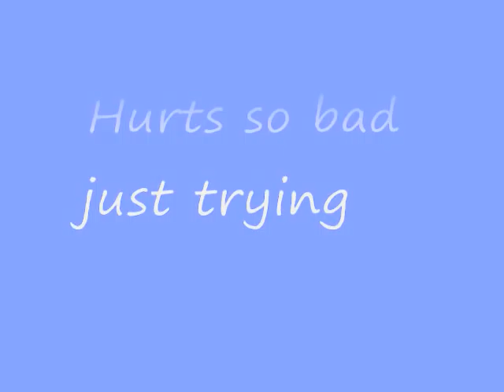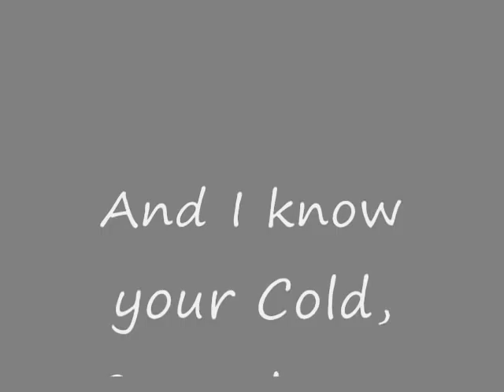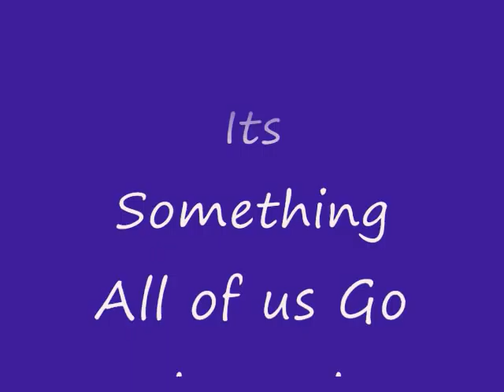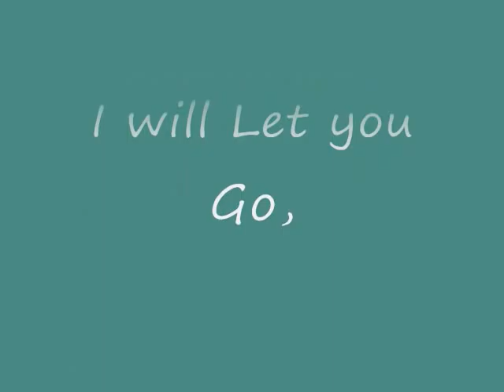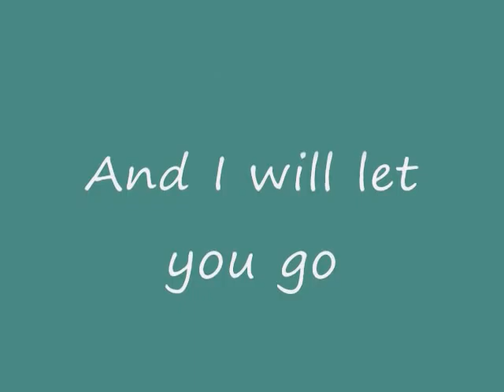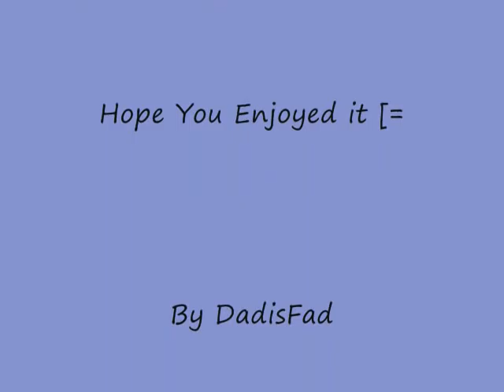The Classic Crime Headlights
My goodness so much fun to make!

The Lyrics are in the video, uh please if you do happen to listen to it, please please please do not put me down! This took me forever and I'm brand new to it!

But you can expect more from Dadular Fadtions Prouductions

Artist:The Classic Crime
Song: Headlights

I do not own The Classic Crime, Headlights, or all the pictures except one!